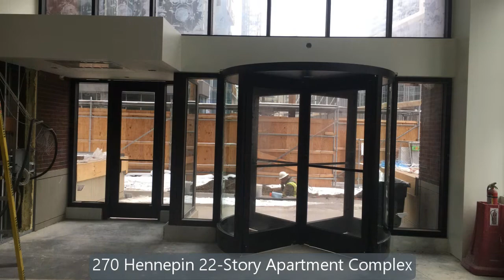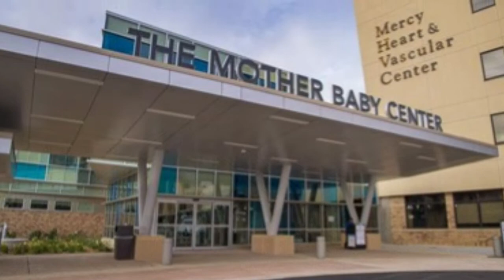W. L. Hall Co. Recent Projects - High-Quality Cost-Effective Exterior & Interior Building Systems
W.  L.  Hall Co. Recent Projects
High-Quality Cost-Effective Exterior & Interior Building Systems